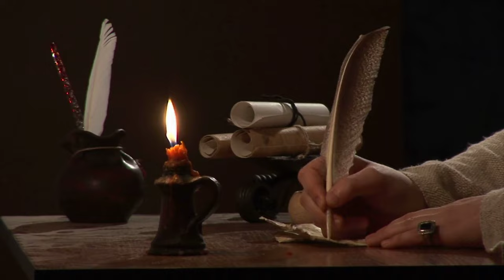Castles to Crusades: 10 Amazing Facts from Medieval Times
Dive into the depths of the Middle Ages in our latest video, "Castles to Crusades: 10 Amazing Facts from Medieval Times." From towering fortresses to devastating plagues, this era was full of intriguing stories and pivotal moments that shaped history.

🏰 What You'll Discover:

⏱️⏱️VIDEO CHAPTERS⏱️⏱️:

00:00:00 - Understanding the Medieval Period: An Overview
00:00:29 - The Role of Castles in Medieval Power Dynamics
00:00:55 - Black Death: The Plague that Changed Europe
00:01:24 - Knights and Chivalry: Warriors of Honor
00:01:54 - Influence of the Church in Medieval Life
00:02:22 - Medieval Art and Literature's Religious Impact
00:02:54 - Crusades: Holy Wars and Their Consequences
00:03:22 - Feudalism: The Medieval Social Hierarchy
00:03:48 - Rise of Towns and Medieval Trade Expansion
00:04:14 - Education Revolution: The First Universities
00:04:42 - Gutenberg's Printing Press: A Knowledge Revolution
00:05:11 - Medieval Legacy: Foundations of Modern Society

🎥 Why Watch?
Our video not only entertains but educates, providing you with a rich narrative filled with compelling visuals and insightful commentary. Whether you’re a student, history enthusiast, or just curious, this video offers something for everyone.

We release new content every week, exploring fascinating aspects of history and culture.

Have thoughts or questions about the medieval period? We love engaging with our viewers and your insights could be featured in our next video!

Embark on a journey back in time with "Castles to Crusades: 10 Amazing Facts from Medieval Times" and rediscover a world of knights, plagues, and power struggles that continue to fascinate and inform us today.

The Mind Guild channel loves to share fascinating facts and phenomena that we discover in our amazing world. What better way to learn about our universe!